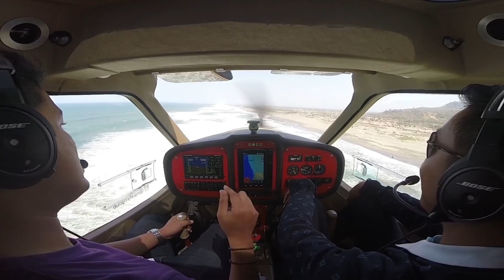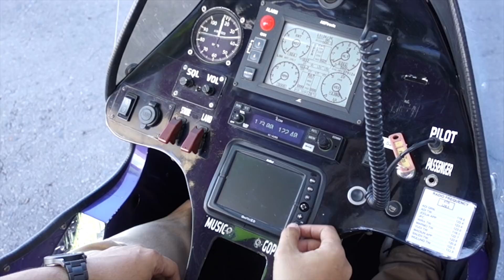Pilot Vlog - Eps #02 Menyusuri Kali Progo dan Pantai Selatan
Pilot Vlog Eps #02
Menyusuri Kali Progo dan Pantai Selatan

Di vlog kedua kali ini, ak terbang menggunakan pesawat trike (PK-S220) menyusuri kali Progo dan pantai selatan, sore hari dengan kondisi angin yg lumayan kencang.

Aircraft: Airborne 912XT
Engine: Rotax912s
Location: Lanud Adisucipto, Yoyakarta
Date: August 27, 2018